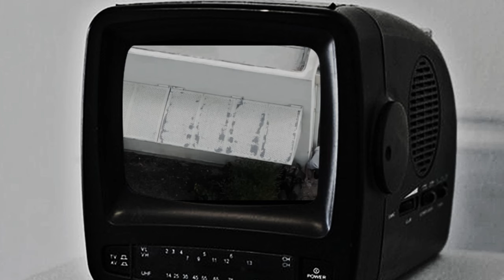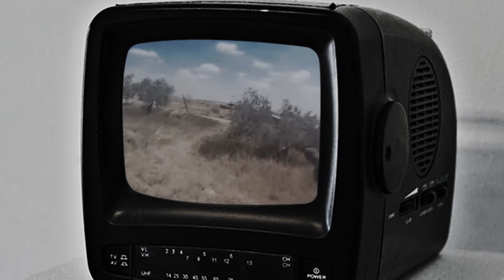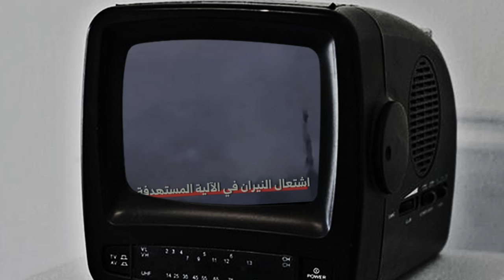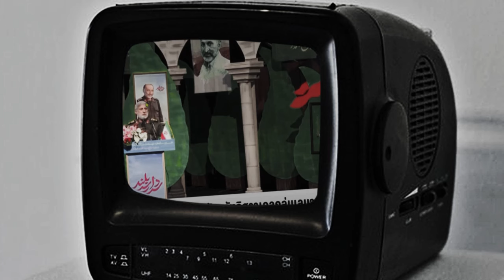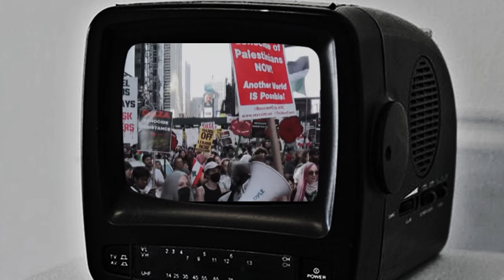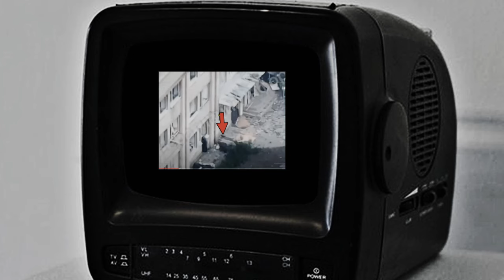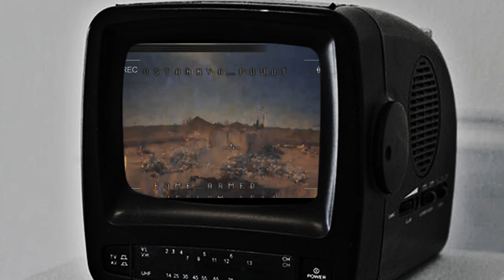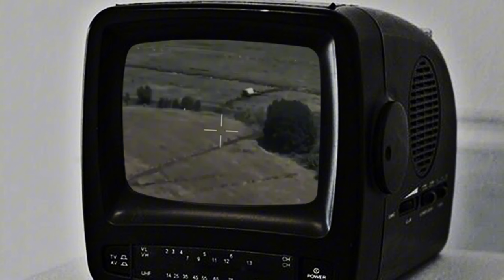News xov xwm tsov rog nom rhoj pom zoo israel tua Iran cov nuclear 10/07/2024